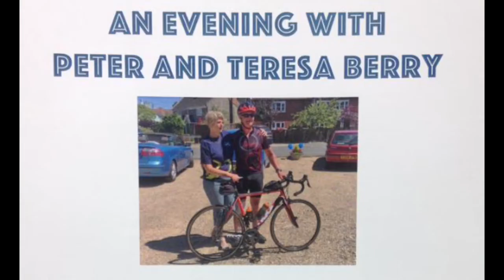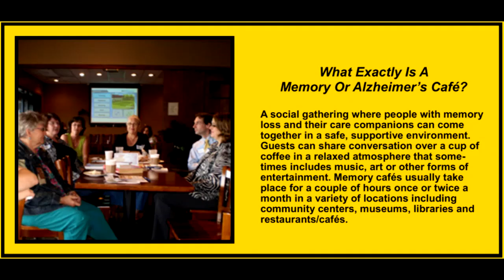Peter Berry - Living Graciously when diagnosed with Dementia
Pedaling through Life with Dementia with Peter Berry

Lori La Bey, host of Alzheimer's Speaks interviews Peter Berry, a man living a positive life with dementia.  Peter is a huge advocate who loves riding his bike and raising awareness of Alzheimer's and other dementias. Today, Lori and Peter have an enlightening and fun conversation on how Peter and his family have dealt with his diagnosis at the age of 50, and how it threw them for a loop and how they recovered and came out stronger. Peter lives in London with his wife. Due to Peter’s dementia symptoms he found it necessary to step down from his position. He just formally retired a few months ago.

Don’t forget to follow Peter on Facebook to get his weekly videos!